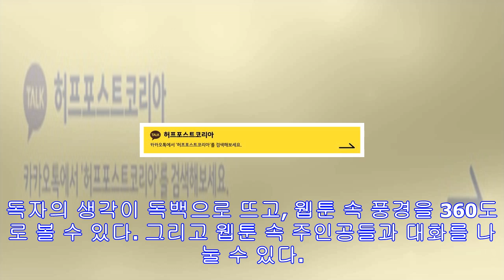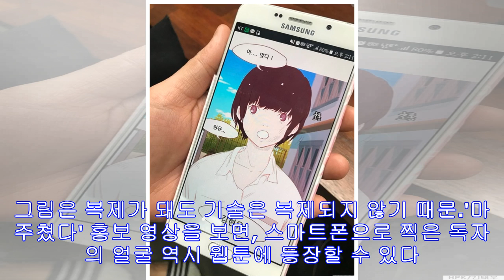이 웹툰의 주인공은 웹툰을 읽는 독자다(사진)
소셜 미디어 시대가 열리면서 일방향 전달이 아닌 쌍방향 소통이 가능해졌다고 한다. 이제는 소셜 미디어를 넘어, 웹툰에서도 '인터랙션'이 가능해졌다. 모든 작품은 아니고, 네이버와 ...